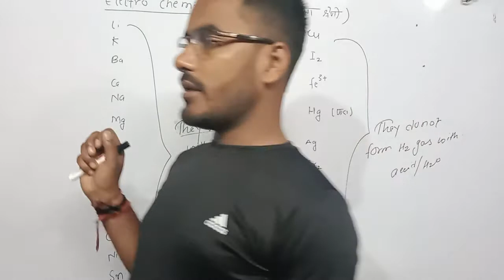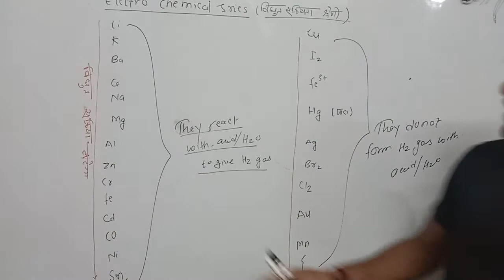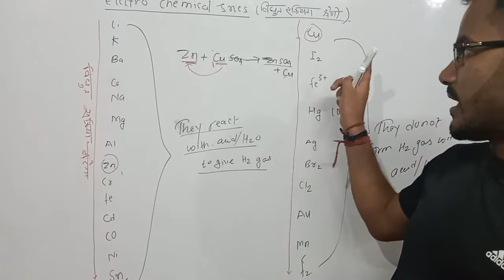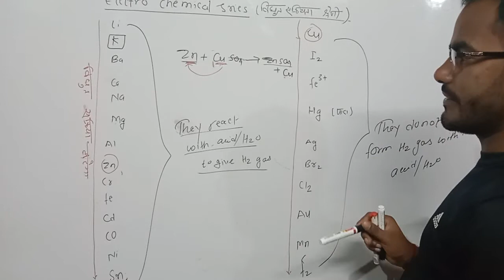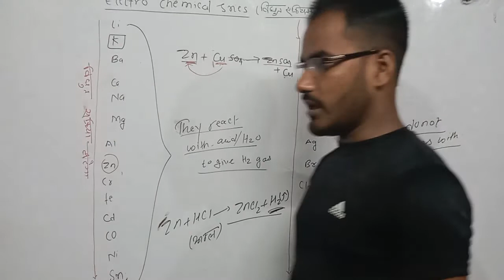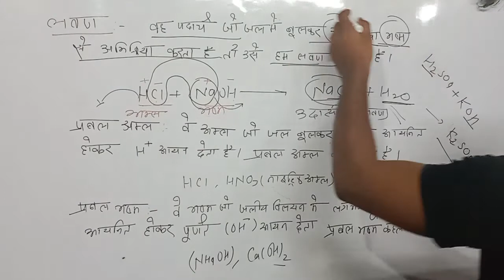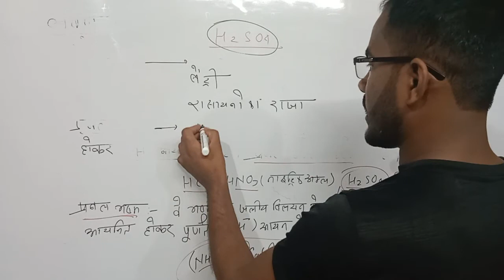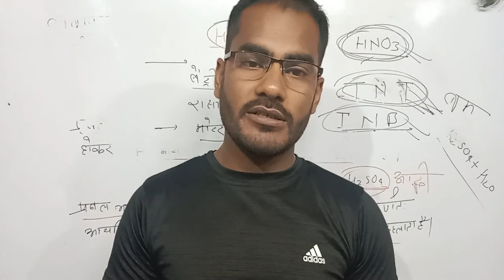bihar polytechnic ka science | jharkhand polytechnic ka chemistry | अम्ल और क्षार | polytechnic P27